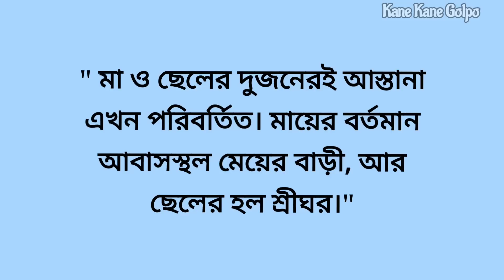গর্ভজাত / Bengali short story/ Heart touching story/ Lessonable story/ choto golpo/ বাংলা গল্প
গল্প :- গর্ভজাত
লেখক :- গৌতম নারায়ণ দেব